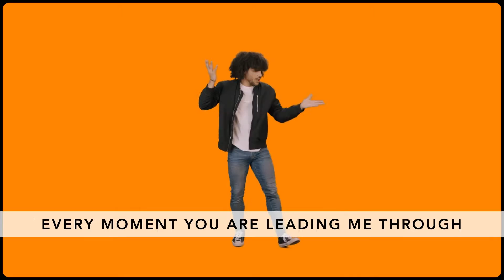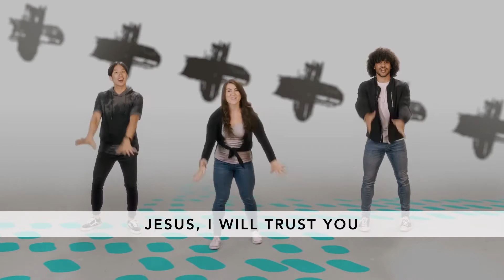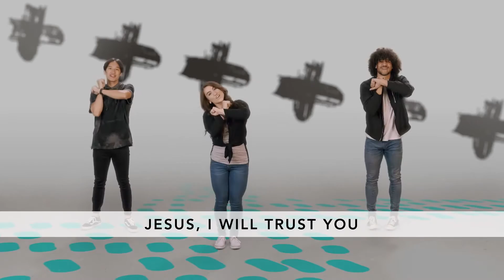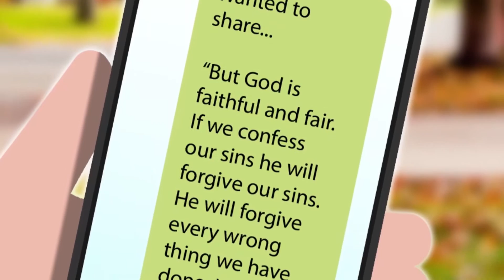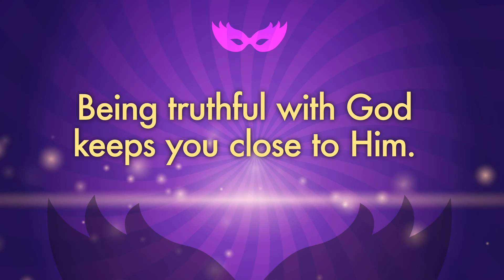Creek Kids Elementary Service - October 11